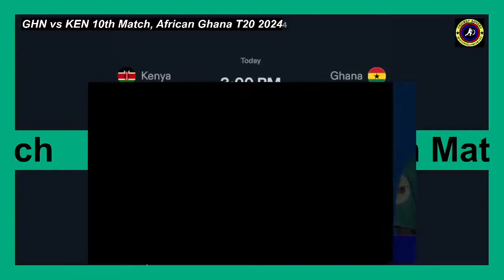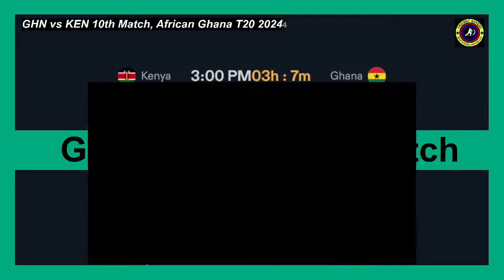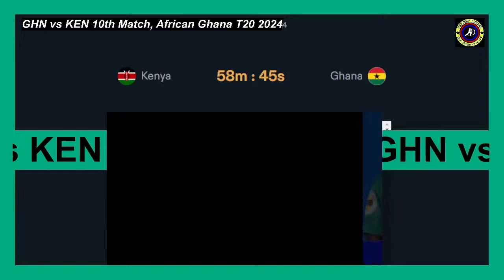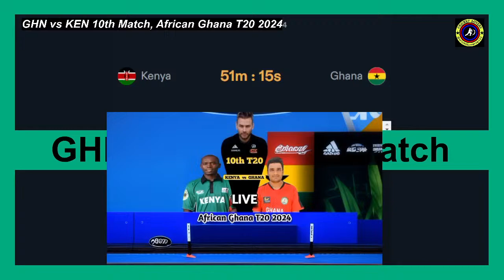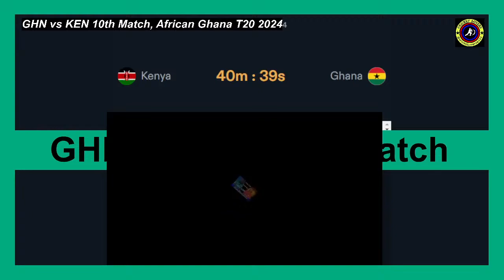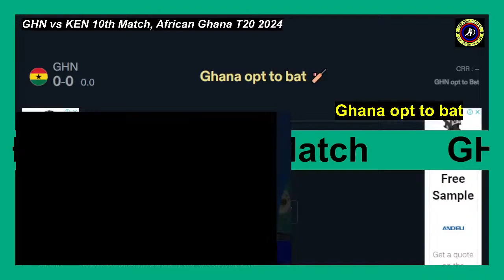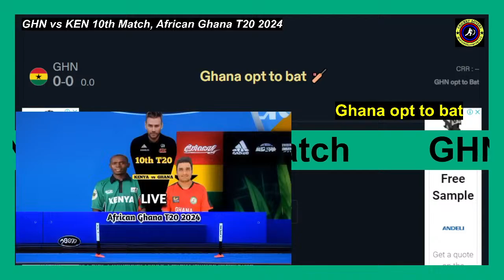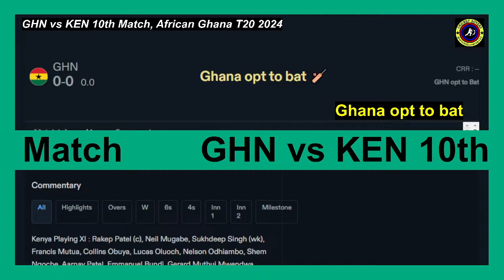GHN vs KEN 10th Match, African Ghana T20 2024. Live Score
ball-by-ball updates of this exciting contest.

Kenya 11: Rakep Patel (c), Neil Mugabe, Sukhdeep Singh (wk), Francis Mutua,
Collins Obuya,  Emmanuel Bundi, Gerard Muthui Mwendwa, Lucas Oluoch,
Nelson Odhiambo, Shem Ngoche, Aarnav Patel,

Richmond Baaleri, Philip Yevugah,  Joseph Theodore, James Vifah,
Lee NyarkoAlex Osei (wk), Rexford Bakum, Kelvin Awala,

Cricket Live.
Cricket Highlights.
Cricket Video.
Cricket Shorts.
Cricket Live Score
Cricket Live
Cricket Lovers.
Friend,s on this channel i do cricket matches live stream for you.